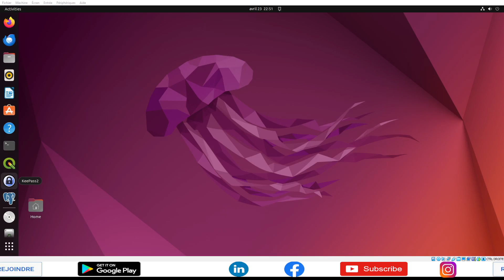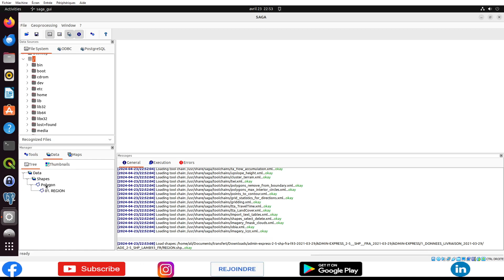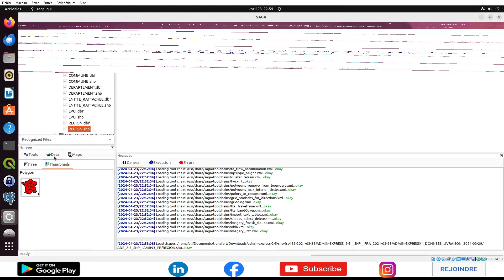Importer un fichier shapefile dans SAGA GIS